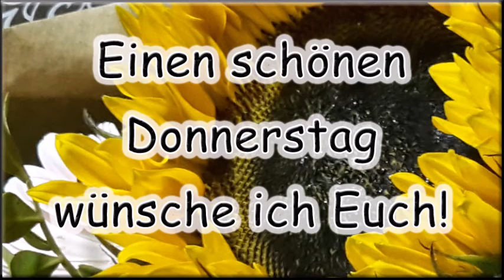Einen schönen Donnerstag wünsche ich Euch!